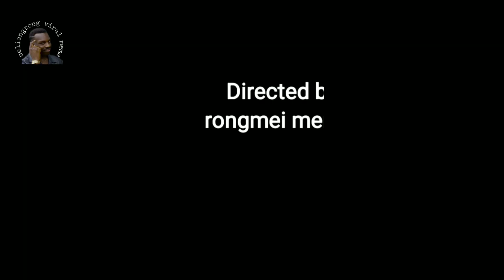rongmei# rongmei latest viral funny meme video 2021..zeliangrong viral meme#